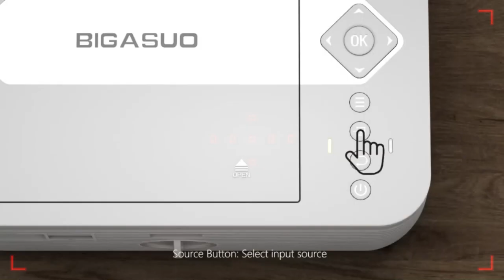BIGASUO HD 9000L Bluetooth Projector Built in DVD Player, Mini Projector 1080P and 250”Supported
BIGASUO HD 9000L Bluetooth Projector Built in DVD Player, Mini Projector 1080P and 250”Supported with Tripod/ Carry Bag, Projector Compatible w/ TV Stick, PS5, Laptop, Portable Outdoor Movie Projector.

👇 Product Links👇
🔶 BIGASUO HD 9000L Bluetooth Projector Built in DVD Player
In order to solve this problem, we design developed Pro302, a product that combines DVD player and projector. It is not only exquisite in appearance, but also simple to operate with high quality.
Meanwhile, in order to help our customers save unnecessary costs, our product packaging also covers most of the accessories that may need to be used: portable handbags, tripod brackets, HDMI cables, AV cables, VGA cables, remote control, user Manual. With the cost of ONE projector, enjoyed DOUBLE of happiness.